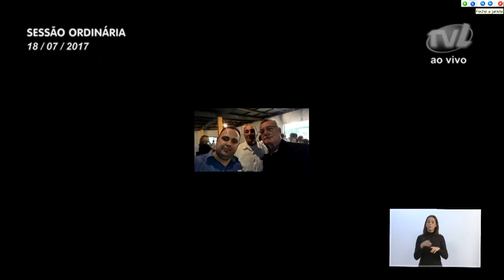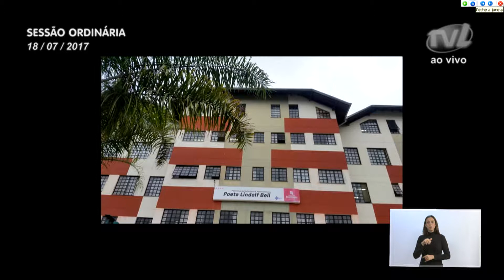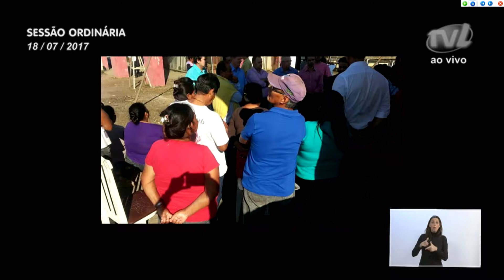Pronunciamento Vereador Adriano Pereira - 18/07/2017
O vereador Adriano Pereira (PT) mencionou que acompanhou a assinatura da ordem de serviço para reforma do prédio da Policlínica, na última segunda-feira (17). Comentou que cobrou atenção para a Policlínica através de requerimentos e outros encaminhamentos feitos através da Câmara. Registrou sua preocupação com a segurança dos servidores e dos pacientes por conta das condições do prédio. Comentou sobre a visita a José Boiteux para conhecer a barragem e o impasse com a comunidade indígena. Disse que já conversou com o deputado federal Décio Lima (PT) para que possa somar nessa discussão. Registrou que esteve presente na reinauguração do CEI Arno Bernardes, no bairro Fortaleza. Falou sobre as melhorias que o CEI recebeu. Comentou que esteve nas ruas Franz Mueller e Emil Wehmuth, no bairro Velha Grande. Falou sobre a chegada dos tubos para etapa final de drenagem pluvial nas proximidades da nova ponte, localizada no entroncamento das duas vias. Em outro momento, relatou sua participação em festas de igrejas e em comunidades de Blumenau no último fim de semana. Ao final, apresentou um vídeo que falava sobre as consequências da reforma trabalhista.